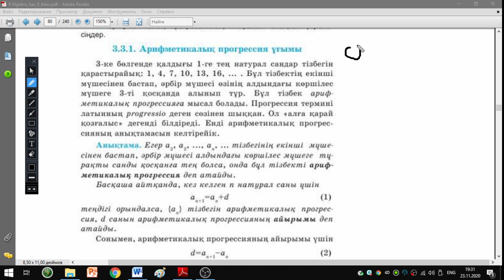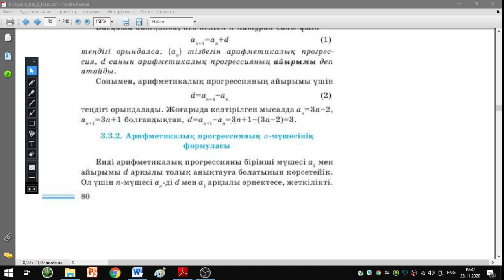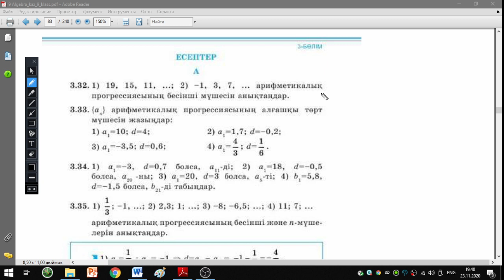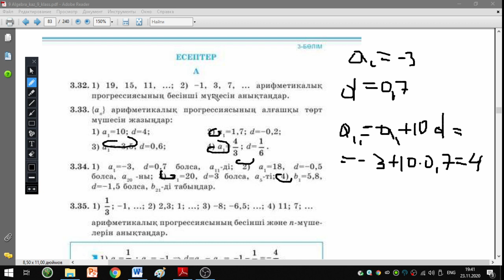9-СЫНЫП АРИФМЕТИКАЛЫҚ ПРОГРЕССИЯ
9-СЫНЫП АРИФМЕТИКАЛЫҚ ПРОГРЕССИЯ